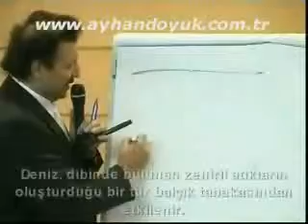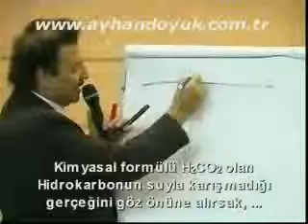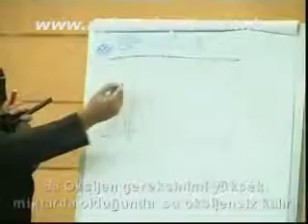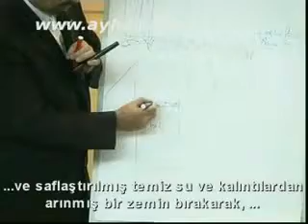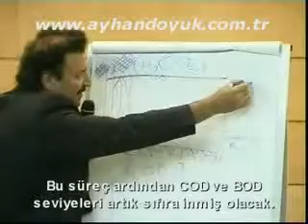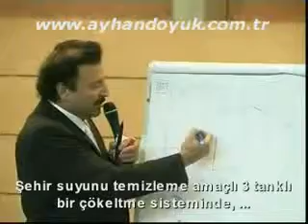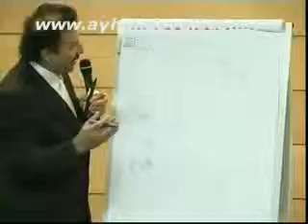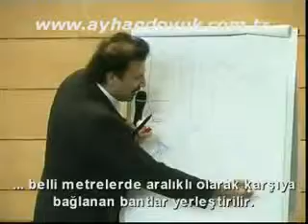Ayhan Doyuk AyDo Water İspanya Kirli Sular 1_21 364 App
Ayhan Doyuk AyDo Water İspanya Kirli Sular 1_21 130_364 App.m4v